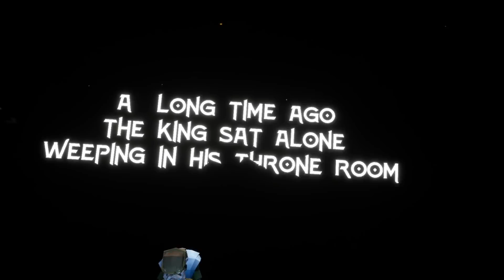RPG EM REALIDADE VIRTUAL É ALGO INCRIVEL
vr vrchat AJUDE COMPARTILHANDO O VIDEO!